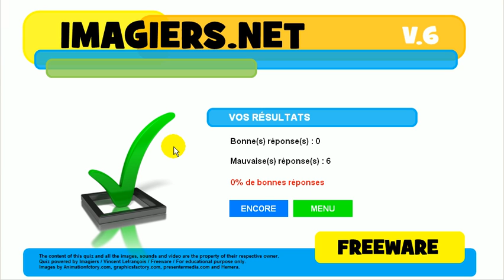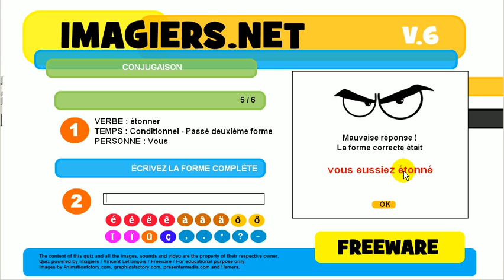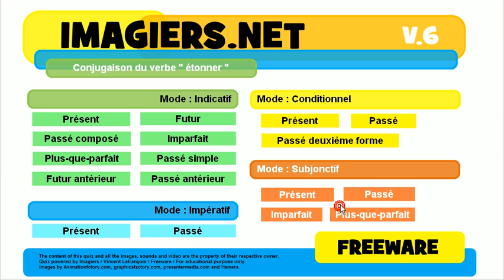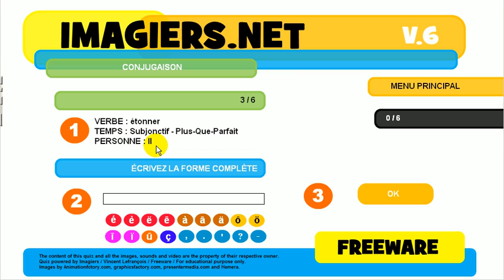Nauka francuskiego # Koniugacja # Czasownik = étonner